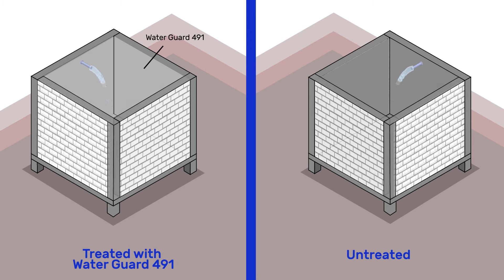Overhead Tanks Leakage Solution With Water Guard 491 | Ressichem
Water Guard 491 An Ideal solution for the Waterproofing of Overhead Tanks.
Water Guard 491 (Waterproofing Membrane) is a two-component polymer-modified highly flexible cementitious product. It is an eco-friendly waterproof coating for the protection of concrete and mortar. It provides excellent adhesion, flexibility, cracks bridging ability, and durability. Water Guard 491 can be applied to various cementitious surfaces in marine structures, basement waterproofing, bathrooms, wet area waterproofing, swimming pools, roof waterproofing, and water tanks, respectively. Water Guard 491 is also suitable for potable water retaining structures and drainage culverts.

Product Mentioned In the Video:
1- Water Guard 491

Please refer to the product datasheets on product links for further information.